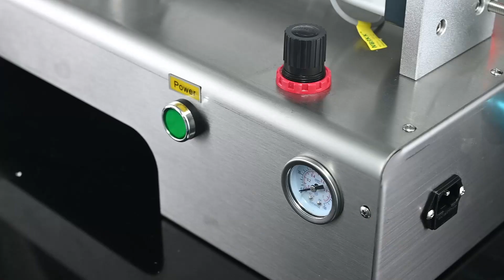Tabletop Liquid Paste Cream Filling Machine